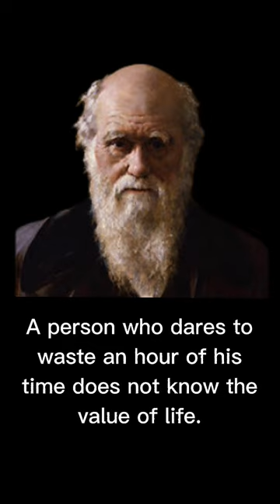best charles darwin quotes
Charles Robert Darwin, FRS FRGS FLS FZS was a British naturalist and geologist, best known for his contributions to evolutionary biology.

Born: 12 February 1809, The Mount, Shrewsbury, United Kingdom

Died: April 19, 1882, Charles Darwin House - Down House, Downe, United Kingdom

Academic advisors: John Stevens Henslow, Adam Sedgwick

Influenced by: Jean-Baptiste de Lamarck, Alfred Russel Wallace, Thomas Malthus, others

Influenced: Sigmund Freud, Francis Darwin, Friedrich Nietzsche, Burrhus Frederic Skinner, others

Grandchildren: Nora Barlow, Charles Galton Darwin, Bernard Darwin, Frances Cornford, others

Grandparents: Josiah Wedgwood, Erasmus Darwin, Sarah Wedgwood, Mary Howard